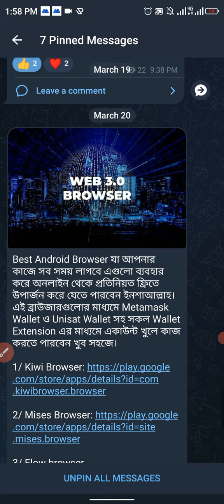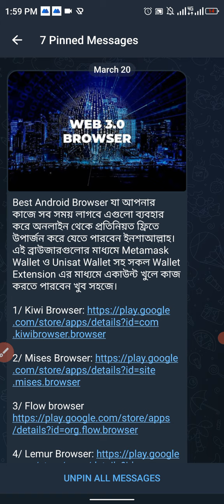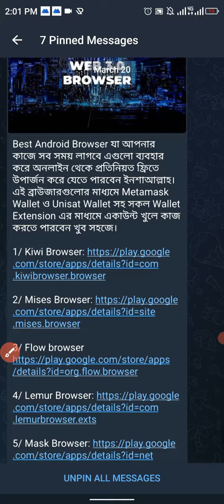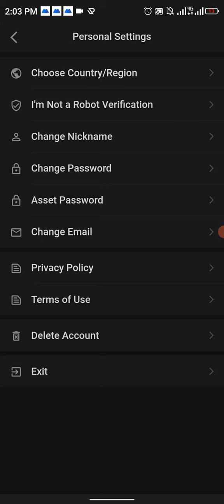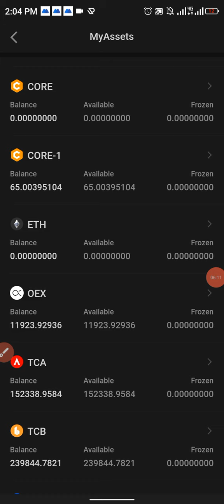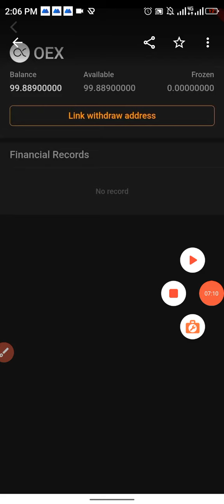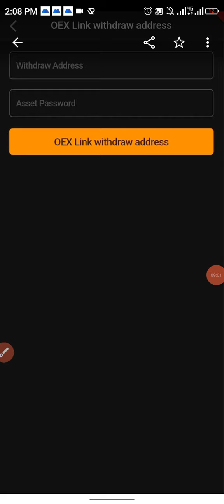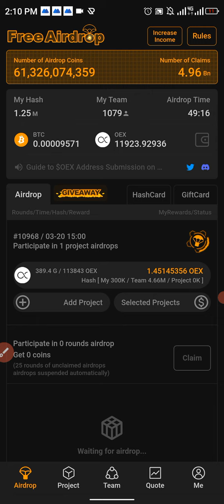Satoshi Core Open EX Wallet Address Bunding করার অফিসিয়াল সঠিক নিয়ম